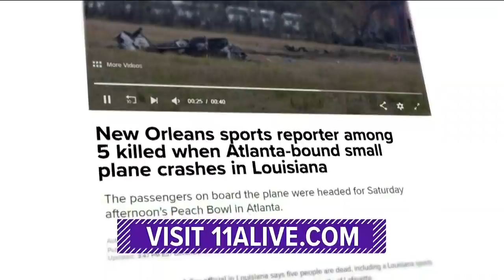Five victims killed in Atlanta-bound plane crash identified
Five people are dead, including a Louisiana sports reporter, after a small plane bound for Atlanta crashed in the city of Lafayette.